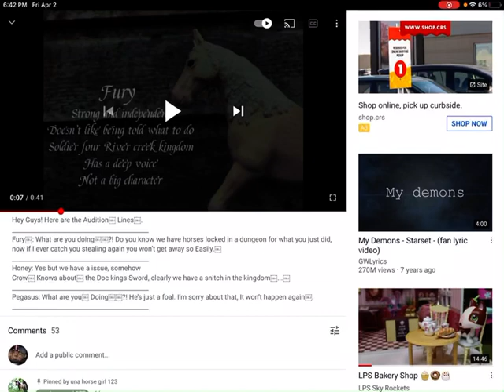Lines for una Horse girl 123